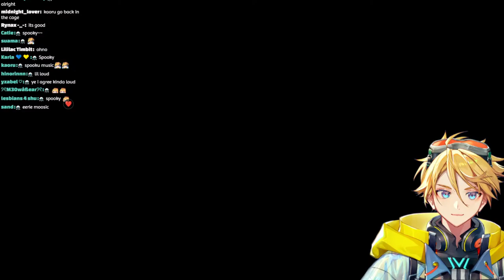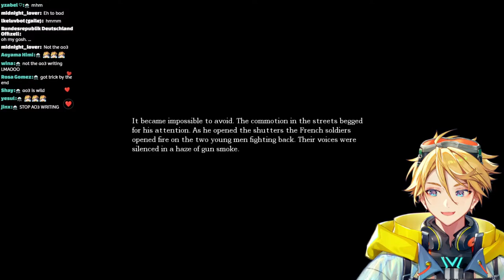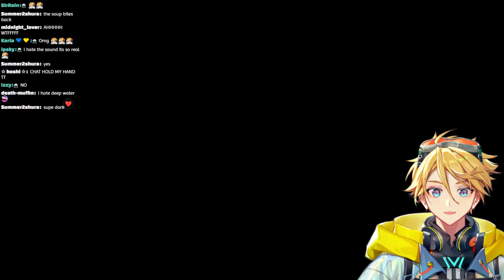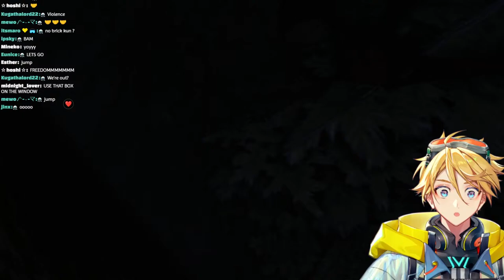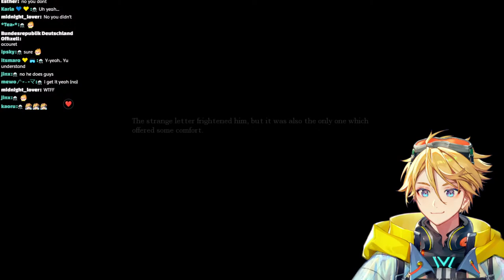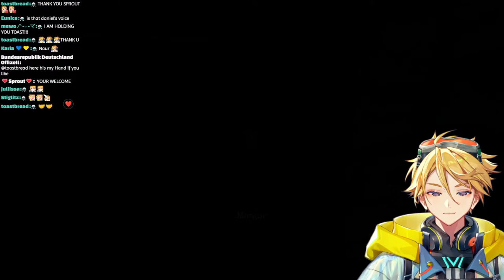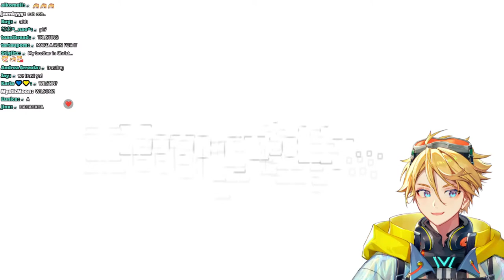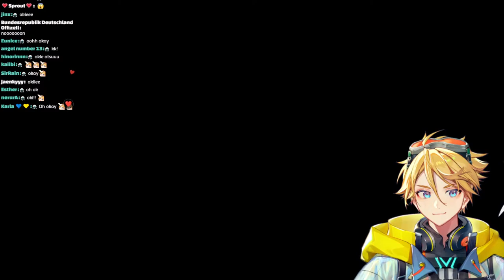【AMNESIA: THE DARK DESCENT】DON'T HOLD MY HAND I'M HOLDING A LANTERN【NIJISANJI EN | Yu Q. Wilson】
I think I need emotional support from a golden statue.

【Hashtags】
★ General
☆ Live
★ Art
☆ NSFW

【KRISIS】
★ Vezalius Bandage

[Credits]